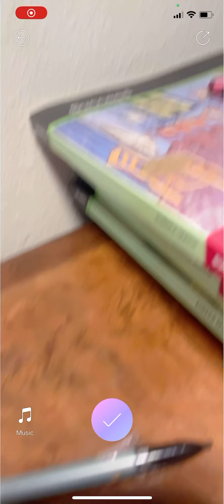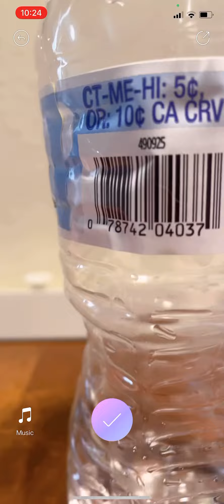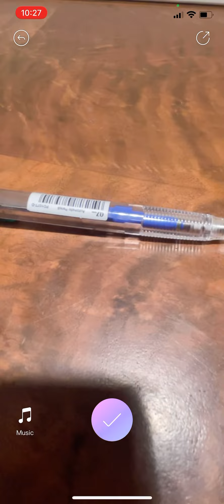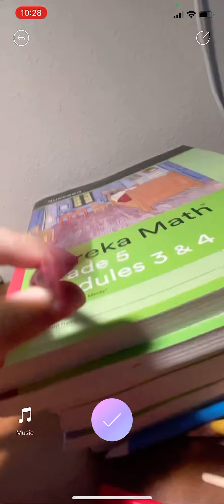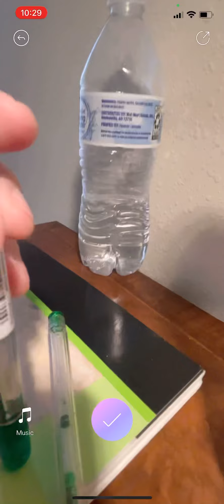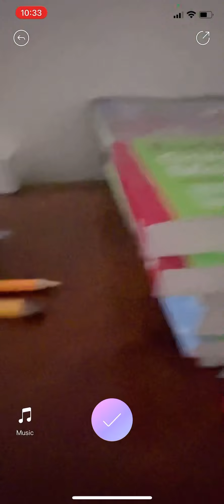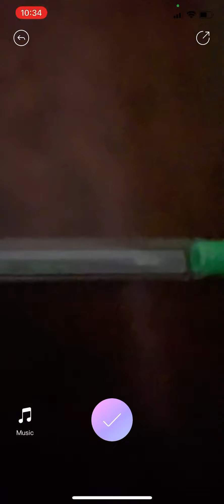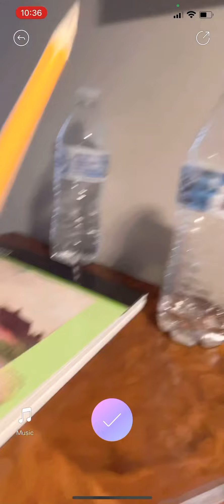The robot glitch- long pencils version